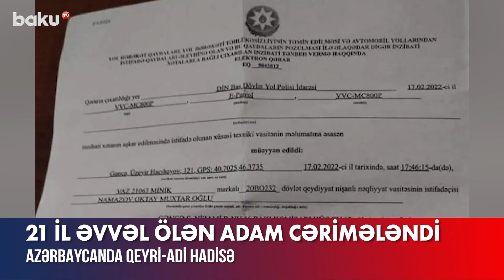21 il əvvəl ölən adam cərimələndi - BAKU TV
21 il  əvvəl ölən adam cərimələndi - BAKU TV

Azərbaycanda 21 il əvvəl ölən adamın adına cərimə protokolu tərtib olunub.
Belə ki, 20-BO-232 dövlət qeydiyyat nişanlı “VAZ-21063” markalı avtomobil texniki baxışdan keçirilmədiyinə görə kamera vasitəsilə 50 manat məbləğində cərimə olunub. Cərimə protokolu 21 il əvvəl dünyasını dəyişən Namazov Oktay Muxtar oğlunun adına ötən il göndərilib.
DİN-in Mətbuat Xidmətinin Gəncə regional qrupunun baş inspektoru polis kapitanı Eşqin Qasımov bildirib ki, 20-BO-232 dövlət qeydiyyat nişanlı avtomobil texniki baxış müddəti bitdiyi üçün xüsusi texniki vasitə tərəfindən avtomatik olaraq cərimələnib. Hal üzrə araşdırma aparılıb və məlum olub ki, avtomobil idarə edən şəxsin etibarnamə müddəti bitdiyindən avtomatik cərimə avtomobil sahibinə yönləndirilib. Hazırda avtomobilin yerinin müəyyənləşdirilməsi istiqamətində tədbirlər davam etdirilir.

21 il  əvvəl ölən adam cərimələndi